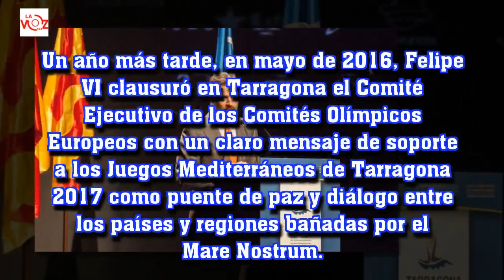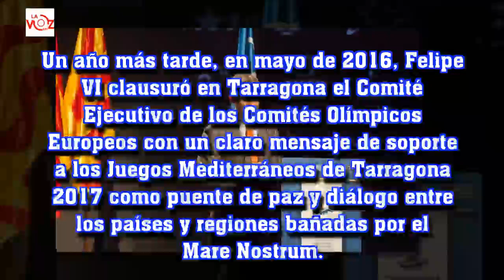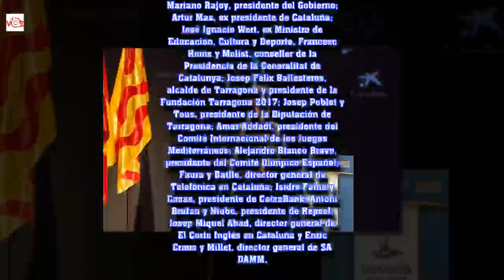Felipe VI vuelve a Cataluña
La Voz 191:Felipe VI vuelve a Cataluña
El rey visitará la ciudad de Tarragona para inaugurar los Juegos Mediterráneos de este año. En 2015 el monarca constituyó oficialmente el Comité de Honor